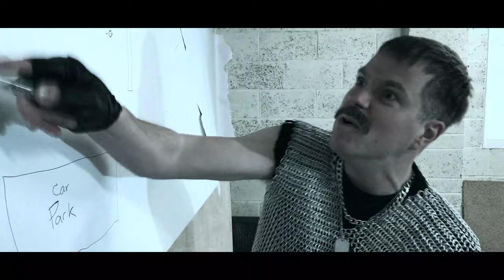Broken Links - Cold War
Taken from 'Broken Links' third album 'Conflict::States'.

"The frustration of there being too much conflict in the world, and the sheer helplessness of the people caught up in, or fighting in those wars. Most have no choice; it is inflicted on them." - Mark

ISRC: GBZRC2000157